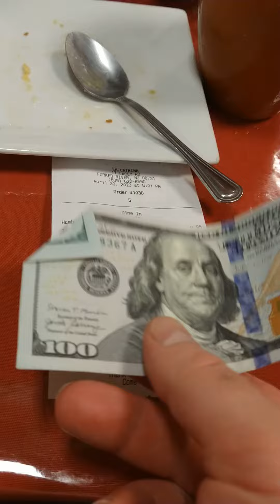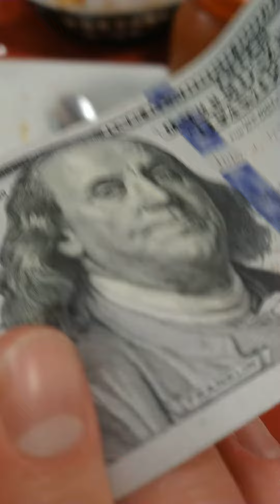Bill and tip at The Mexican Restaurant OH! A lot of food very reasonable prices